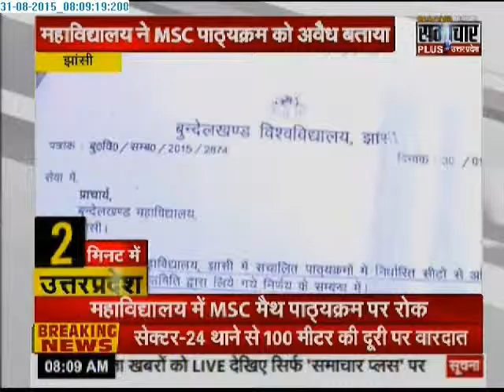Samachar plus: 10 minute Uttar Pradesh News | 31 Aug 2015